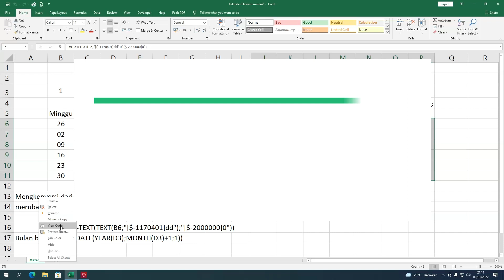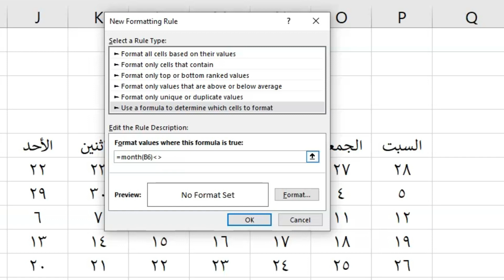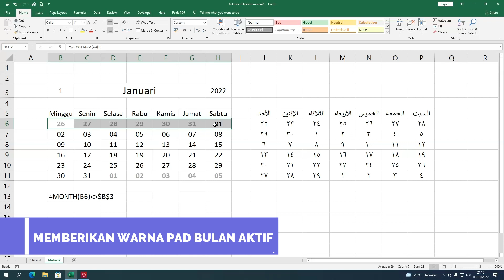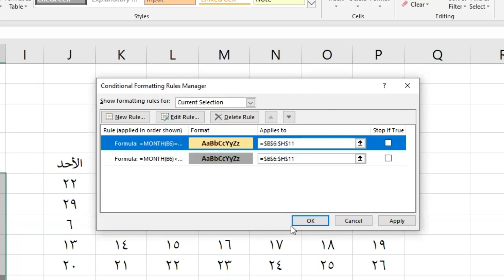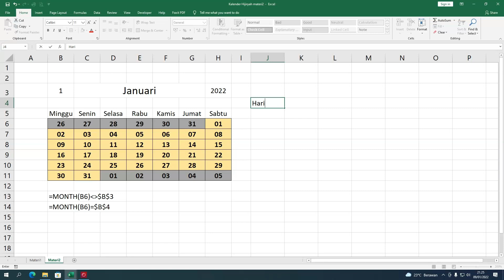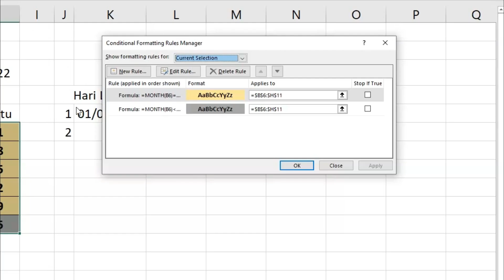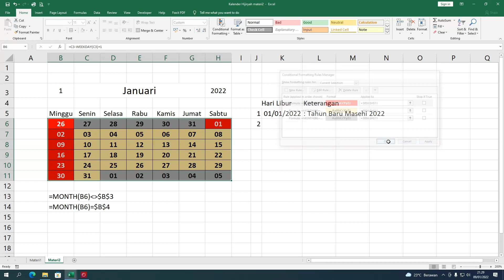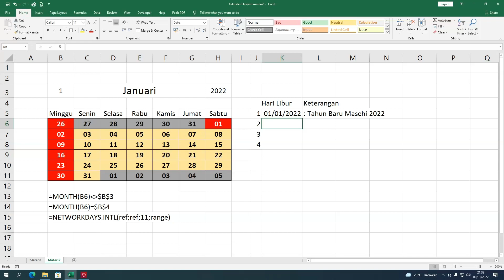Cara membedakan warna huruf beda bulan, hari libur dan hari aktif pada kalender Excel (bag. 2)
ini adalah video lanjutan dari materi Kalender masehi dan hijiriyah, di materi kedua ini menjelaskan bagaimana membedakan warna huruf atau cell fill pada tanggal yang berada di dalam bulan aktif atau diluar bulan aktif, juga membedakan warna hurufa atu fill pada hari libur (menandai hari libur).
untuk file latihannya bisa download di bawah ini.

3. memunculkan nama bulan pada bulan hijriyah
4. membuat desain kalender dengan perpaduan coreldraw
5. membuat brosur PPDB disertai kalender
6. membuat alokasi waktu pembelajaran dengan kalender
7. menghitung dan menentukan silbuas dengan kalender
8. memproses hari efektif dengan kalender otomatis